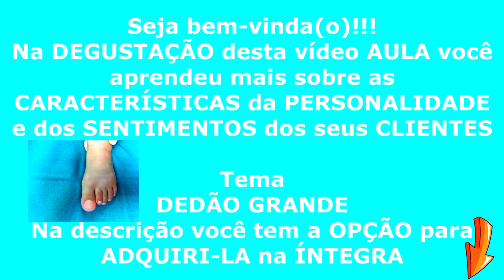1ª Parte da 13ª Aula - REFLEXOTERAPIA PODAL - Dedão GRANDE - O que isso Significa???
1ª Parte da 13ª Aula - REFLEXOTERAPIA PODAL - Dedão GRANDE - O que isso Significa???
2ª Parte - A Sra. Elza após 20 ANOS já dava COMO PERDIDO o SEU CASO de DORES - Reflexologia Podal Roberto Rodrigues Responde Depoimentos Emocionantes abaixo👇👇
Quer fazer 01 Aula GRÁTIS de Reflexologia Podal com Professor Roberto Rodrigues - Reflexoterapeuta Podal CRT 50.967